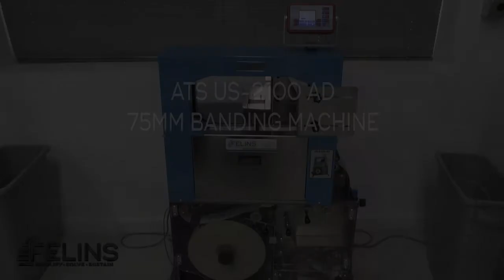Adhesive Free Labeling using the ATS US-2100 Banding Machine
Label Banding, adhesive free labeling, sleeving and banding in one step with ATS US-2100 banding machines!